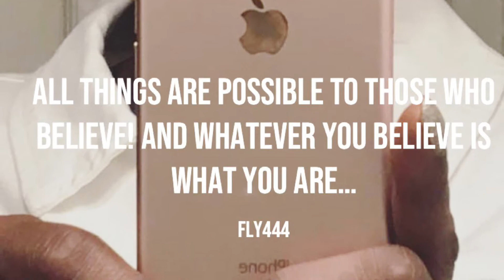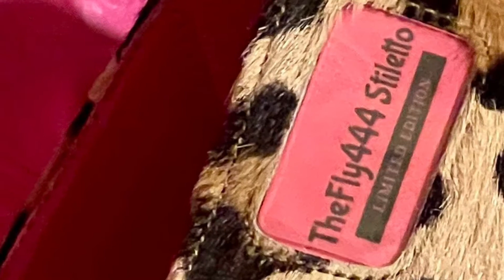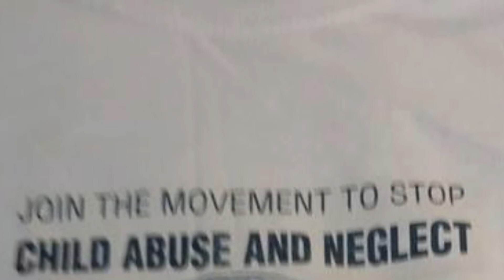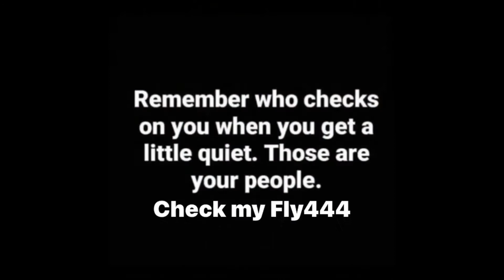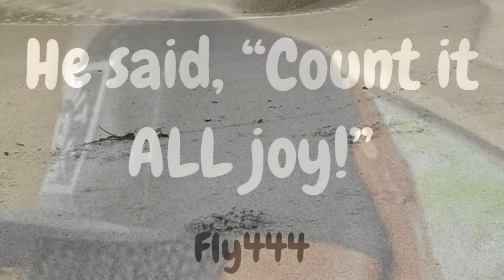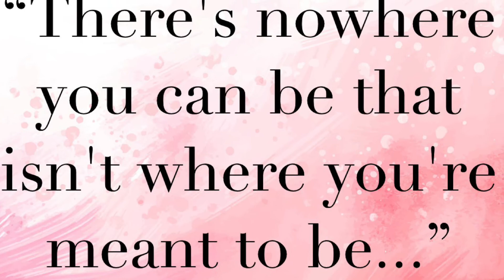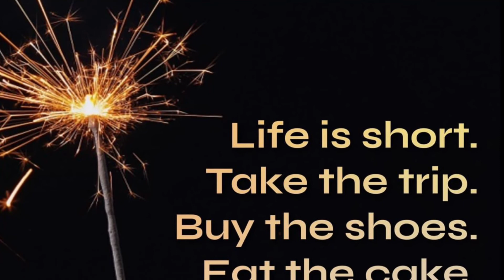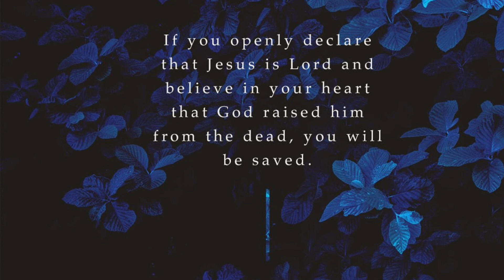Day 109 of 254 Day Challenge-Grow and ignore the Crow!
It’s fly444 254daychallenge healingjourney intentionally forming habits and all it takes is 21-days, but mindset want in fully so we going 254.

Check today’s scripture!!! Meditate on it!!!